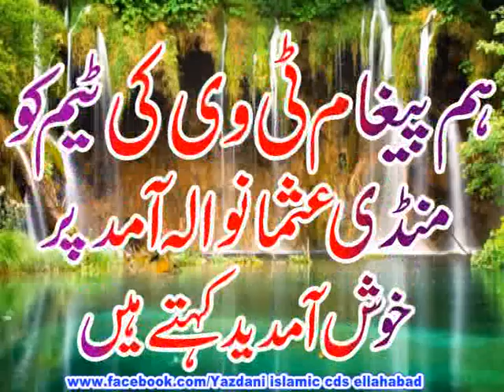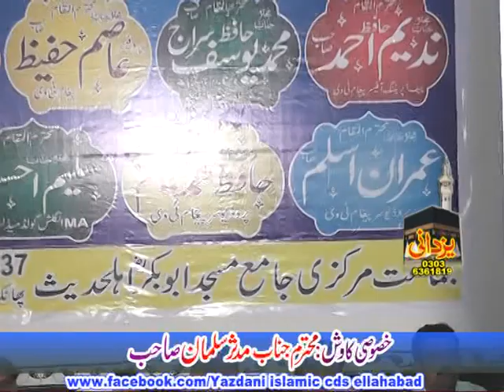QARI KHALID MUJAHID TOPIC DAKHOON KA ILAAJ بہت ہی اعلی بیان ہے : دکھوں کا علاج